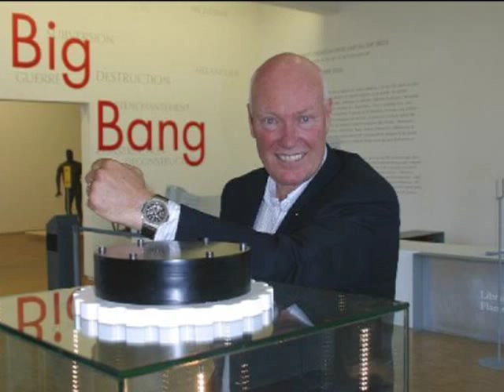Jean-Claude Biver - Zwischen Uhren, Kühen und Käse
Er ist der Chef der Luxusuhrenmarke Hublot. Seine Leidenschaft aber ist Käse. Von der Sorte, die man nirgends kaufen kann und die erst in zwei Jahren auf den Markt kommt. Der Hintergrund ist: Jean-Claude Biver liebt das Landleben. von Andre Tauber und Sabine Meinert